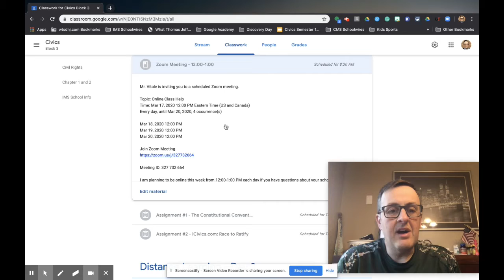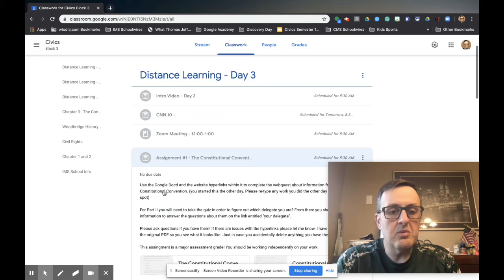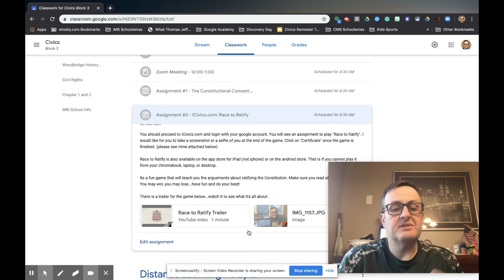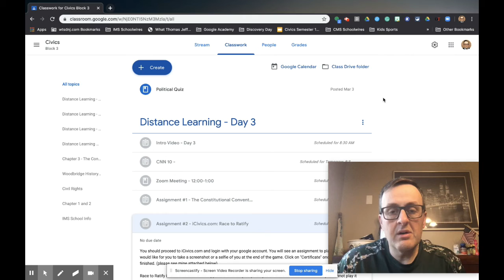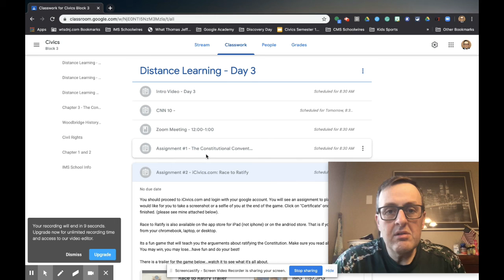Intro Video - Day 3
check out today's video.